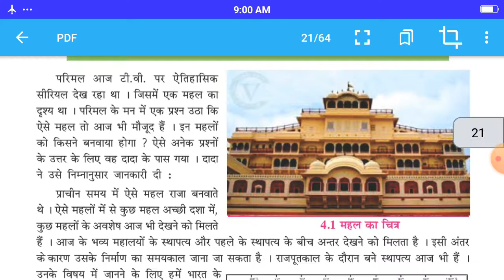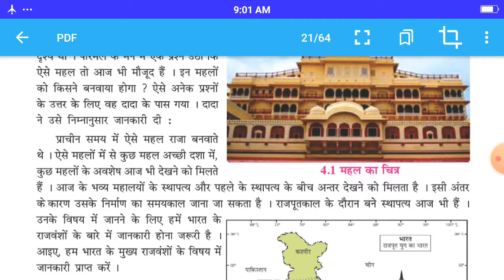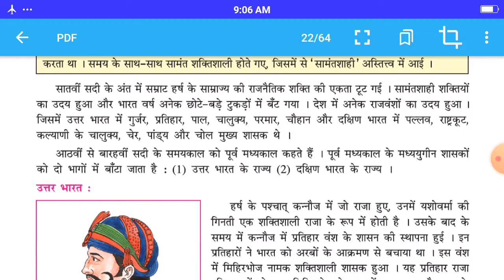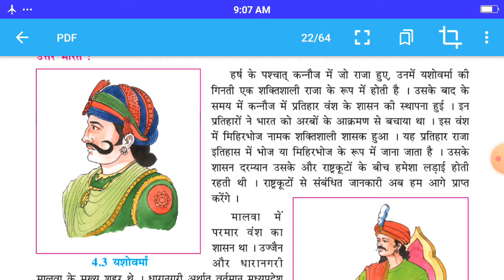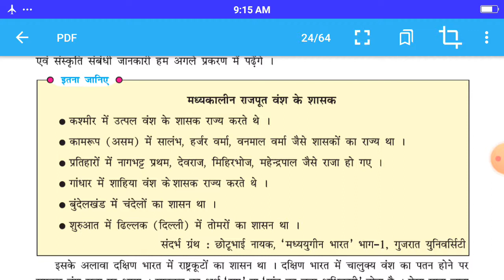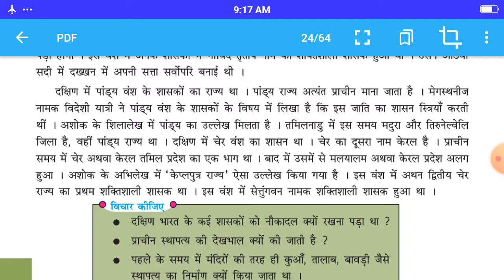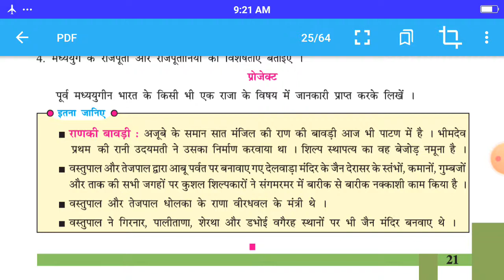Class 7 Socialscience Cp 4